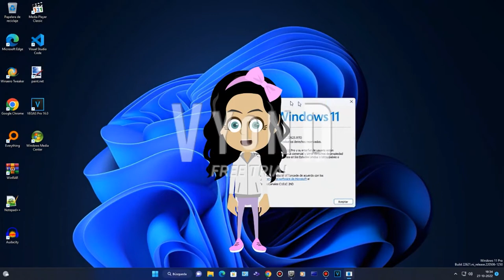Nice Melody Luna Is Talking Because About It Windows 11 22H2